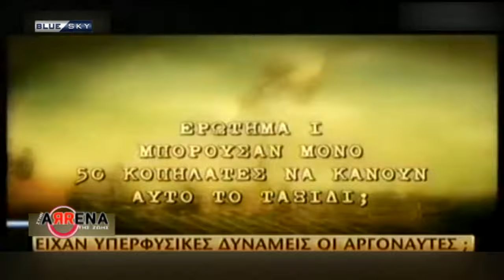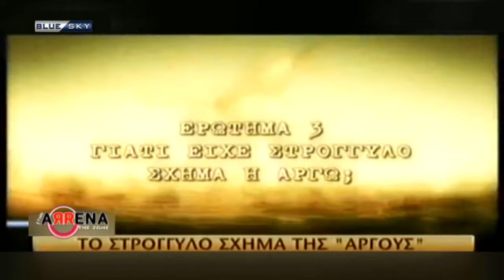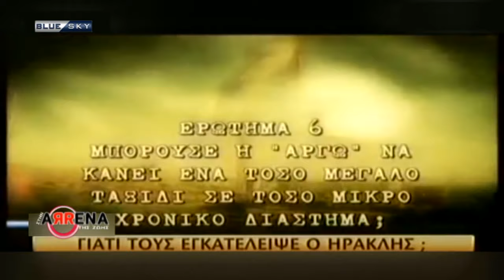ΣΤΗΝ ΑΡΕΝΑ ΤΗΣ ΖΩΗΣ | Πέτρος Ξεκούκης.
Στην Αρένα της Ζωής με τον Κώστα Χαρδαβέλλα.

Μαζί του ο πολυαγαπημένος ηθοποιός Πέτρος Ξεκούκης.